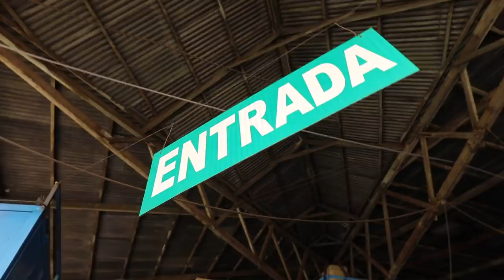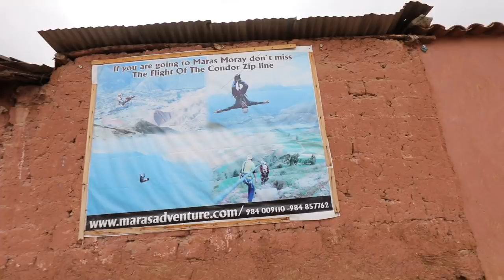HE LOST A BET! (Gets So Much Worse)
WE'RE JOINING WARPED TOUR THIS SUMMER! Go to SendItCC.com for all info & VIP Meet & Greet Tickets! Hope to see you all there! =)

This Episode: We decide to bail on all the tours, rent our own car & just drive 100 miles in one direction in Peru to see what we find & what sort of trouble we get into. A bet is made that involves a bull. You get the idea.

JESSICA KILLINGS - IG @JessicaKillings

THANK YOU TO OUR $50 MONTHLY PATRONS!
We truly appreciate your support! =)

Celina Sand
Kimberly Hynes
Aryanna Cabrera
Sasha Gorodetsky
Kris Nicole
Camm Rizzo
Sierra Mehr
Hannah 18TLP
Faith Frame
Stephanie Alysee Lozano
McKenzie TeaGarden